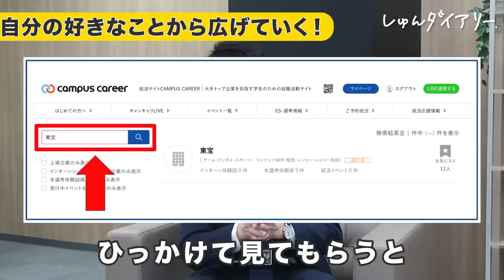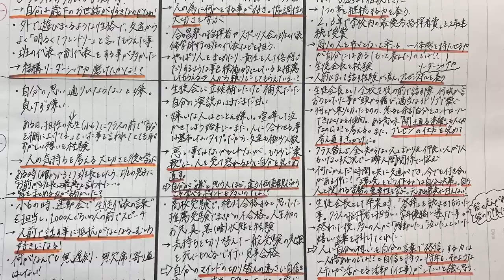「何から始めたらいいか不安 」早期スタートの24卒に１日密着！|キャンパスキャリア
ーーーーー
▼動画後編はこちら！

▼キャンパスキャリアとは？

人気企業の“選考突破のコツ”が無料で見放題♪ぜひダウンロードください。

ーーーーー

【内容】
0:00 スタバの朝バイト終わり
1:08 法政大に向かいます
2:54 英語の勉強
3:44 友達とランチ
4:04 ゼミの発表
5:00 プレゼンスタート
5:54 会社訪問
6:33 就活相談をします！
7:14 就活の状況
7:53 何から始めたらいい？
10:17 2年生の春にすべきこと
10:56 自己分析と企業分析は簡単！
12:04 モチベーショングラフはなぜ大事？
13:31 次回予告